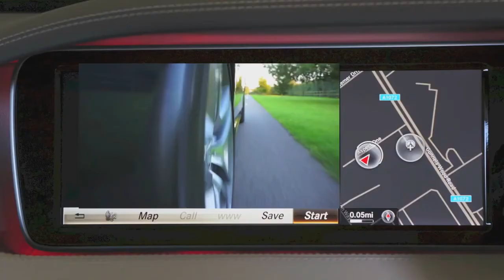Dimatis & Bayza - Serenity. 🔥 МУЗЫКА В МАШИНУ 2021🔥BASS MUSIC TRAP 2021